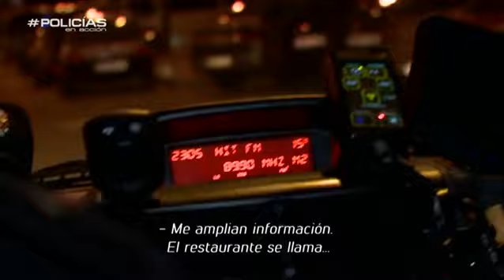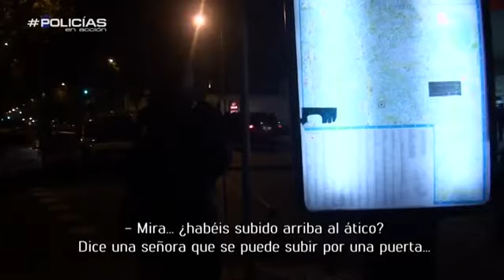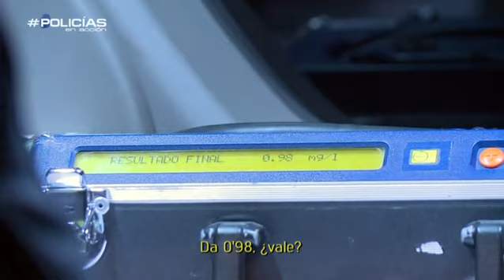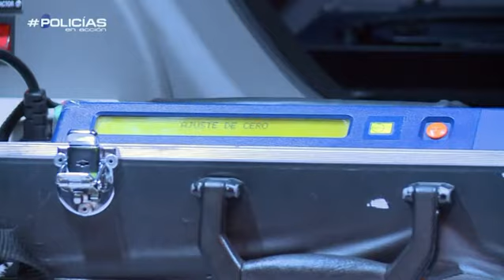Policías en Acción 3x2